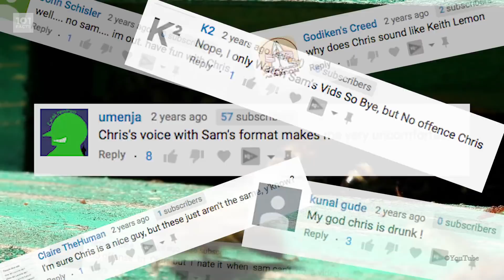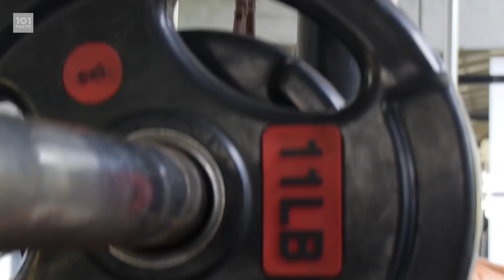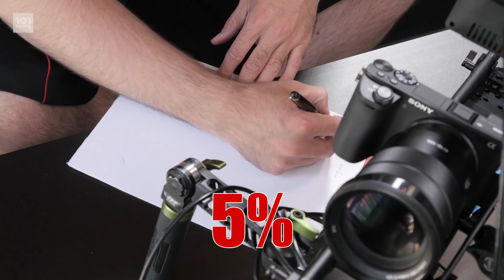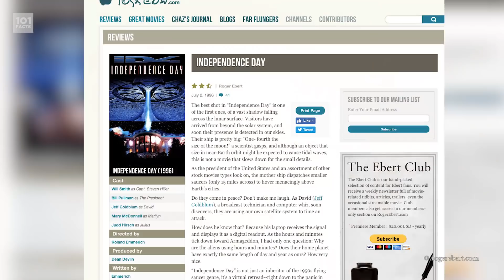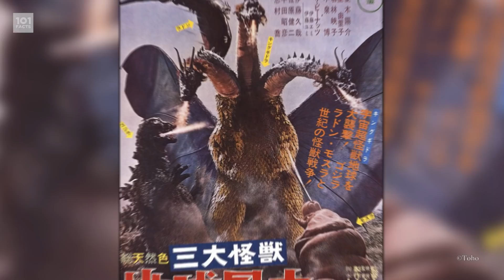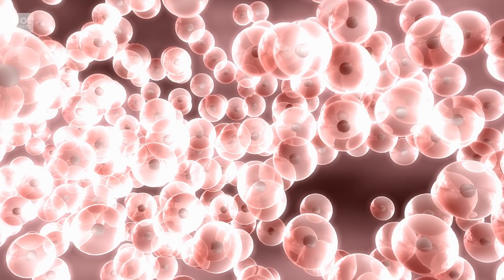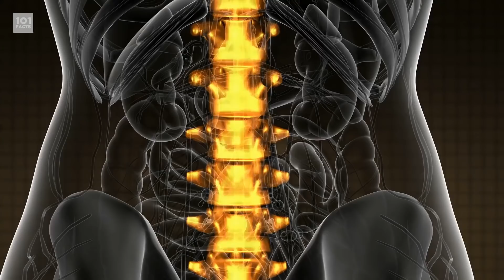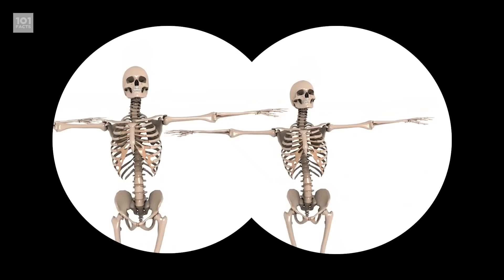101 Facts About Godzilla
Hello again motherfactors!
Sam is away this week getting some repairs to his crazy mainframe, and so you lucky ducks get to listen to editor Chris and Georgia from AlltimeMovies tell you all about the big lizardy boi who really dislikes peace. This is 101 Facts About GODZILLA!